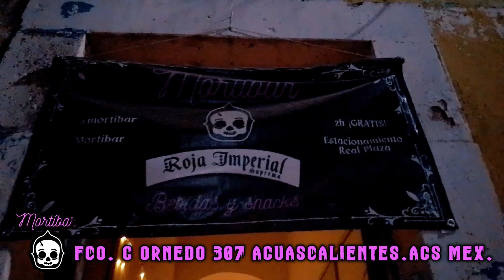Cerveza Lagrimas Negras Imperial Cacao Stout de cervecería Ramuri